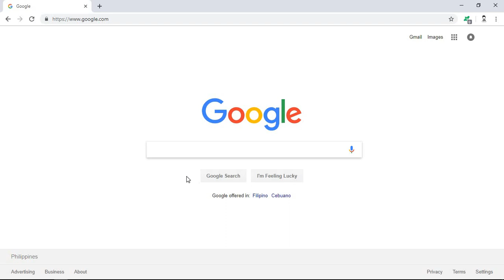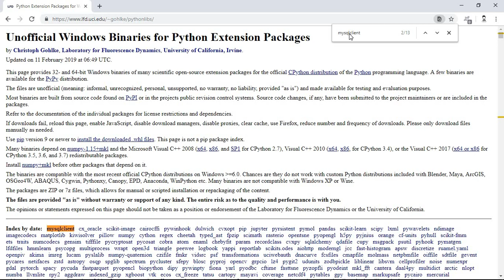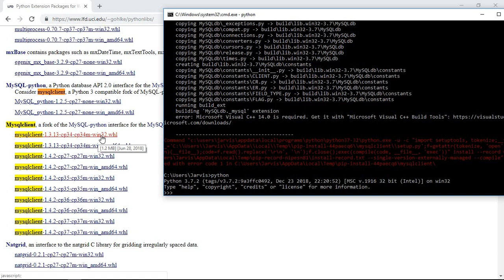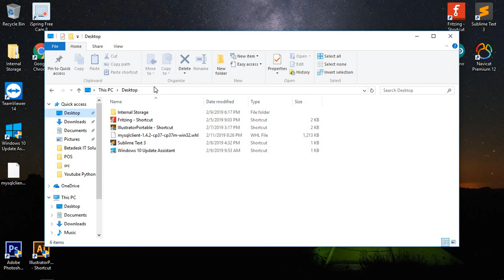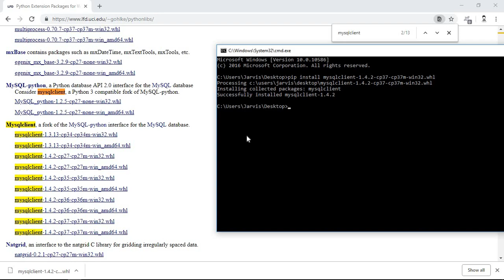Solving mysqlclient error in Microsoft Visual C++ 14.0 is required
I created this youtube tutorial for you to know how to properly install the mysqlclient without even installing ang Build Tools 😁